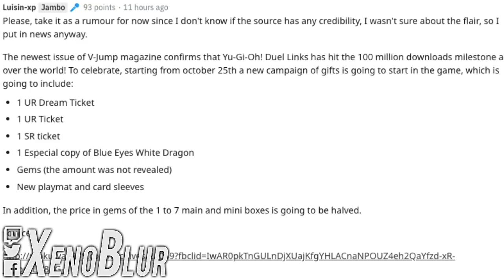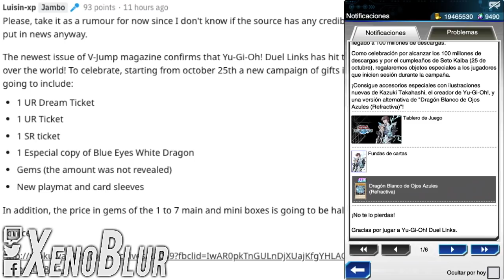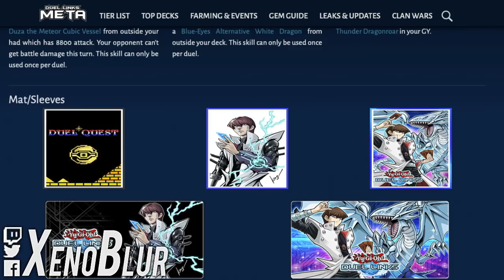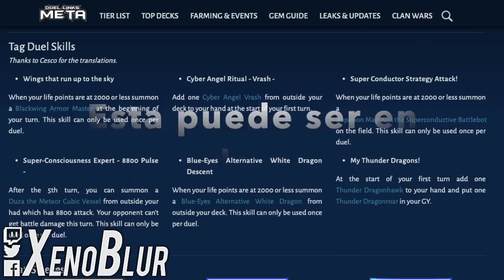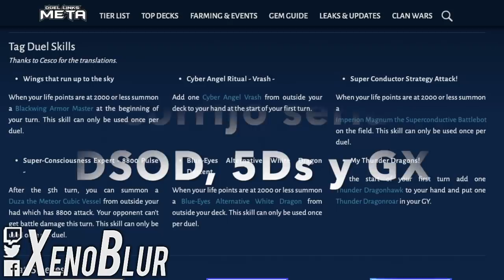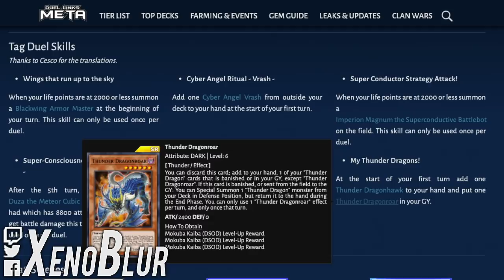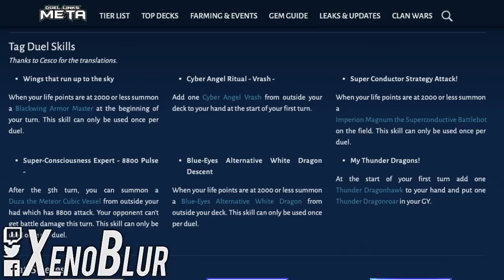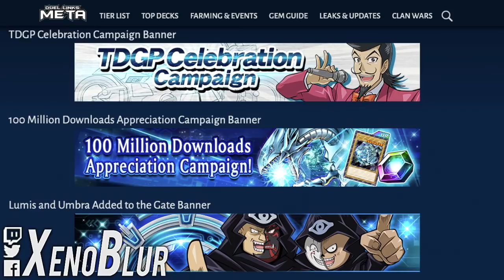OTRO TICKET DE ENSUEÑO? NO HAY MINI CAJA? Filtraciones y Rumores | Yu-Gi-Oh! Duel Links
Filtraciones de la semana junto con un rumor de otro ticket UR de ensueño.